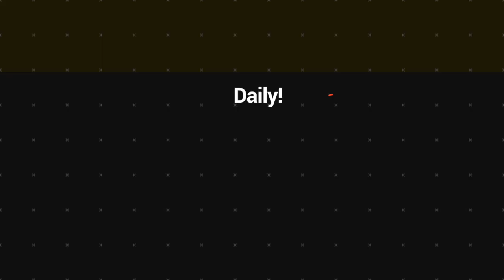Youths demand more Job opportunities to help them | VBTC News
As the number of youth issues are rising in the country and in the main towns, some youths had raised concerns on the number of jobs available in the country.
Some of the youths are demanding government to provide more job opportunities to help. This can reduce the number of youth issues that are rapidly increasing in the country.